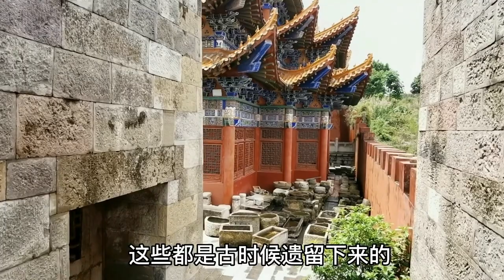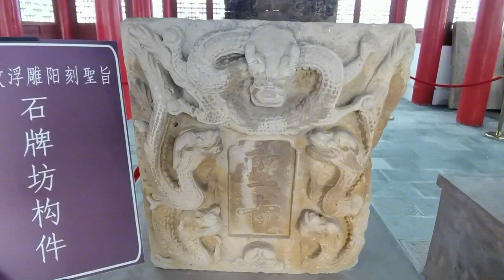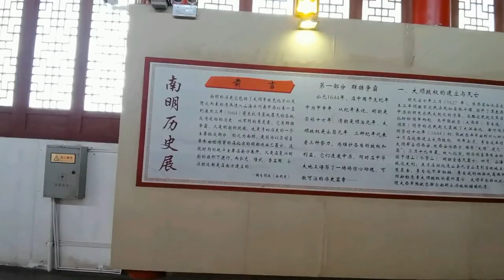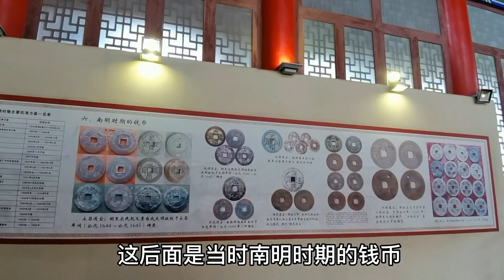贵州也有皇帝，南明永历帝在贵州的皇宫是什么样的？看完就知道了